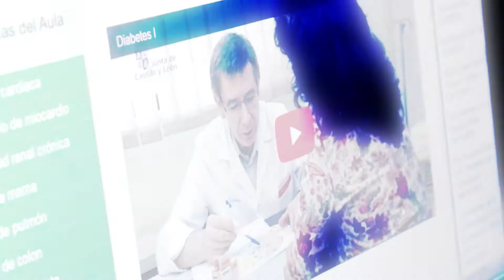SPOT Aula del Paciente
Spot realizado para RTVCYL para promocionar y difundir el Aula del Paciente de la Consejería de Sanidad de Castilla y León. Realizado en Enero de 2016